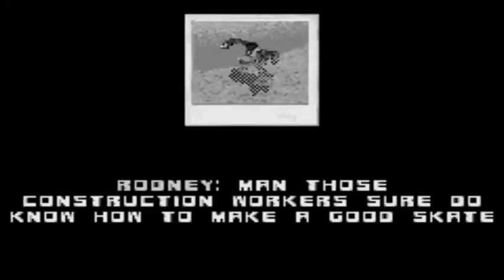Tony Hawk's Underground 2 (GBA) - Berlin, Australia & Suburbria